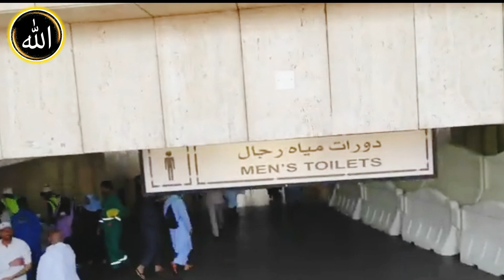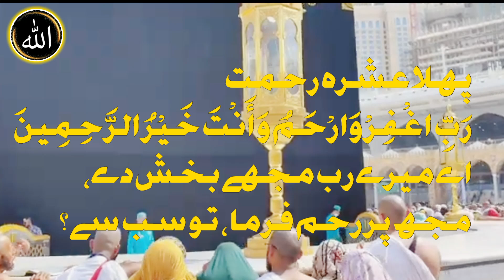Ramzan Mubarak/Ramzan Ma Y Kam Kubi Na Karna/Ramzan Kaise Guzare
Hi Friends! I'm here with this new video of Ramzan Mubarak/Ramzan Ma Y Kam Kubi Na Karna/Ramzan Kaise Guzare

Assalam o Alaikum! Brothers and Sisterss,
Sub sa pahly ap sub ko Ramzan mubarak aur aj ki vedio ma ap ko y tafseel btai gaye h kya kya ramzan ma karna h aur kya nai karna kis kam ko karny sa khasara hota h es liya vedio ko lazmi dakhya shukriya_

Your Sarches🔍💯✔.
Ramzan Mubarak
Ramzan Ma Y Kam Kubi Na Karna
Ramzan Kaise Guzare
Ramzan
Y Kam Kubi Na Karna
Mubarak
ramzan
ramadan 2024
ramzan kaise guzare
ramzan ka chand
ramzan naat
ramzan newS
ramzan drama 2024
ramzan me karne wali neki ke
kaam 2023
saad-ur-rehman shahbaz
ramzan me karne wale amal
ramzan me wazan kam karne ka tarika
ramzan me weight loss karne ka tarika
Ramzan Mein Karne Wale 2 Ahem Kaam
Ramzan Aane Se Pehle Ye 3 Kaam Lazmi Karle
Ramzan Ane Se Pehle Ye 3 Kam Kabhi Na Karna
Ramzan 2024 mein Auraten ye Kaam na karin warna gunahgar hon gi
Ramzan Mein Karne Wale Char Ahem Kaam
ramzan ki pehli raat
ramzan ki naat
ramzan ki kavvali
ramzan ki naat sharif
ramzan ki dua
ramzan ki neW naat
ramzan ki ringtone
ramzan ki naat 2024
ramzan mangabat
ramzan marhaba
ramzan mein weight loss kaise
kare
ramzan maulana tariq jameel
ramzan ma bol
ramzan ma hambistri
ramzan mahina
ramzan ma weight loss
ramzan mahine ki ringtone